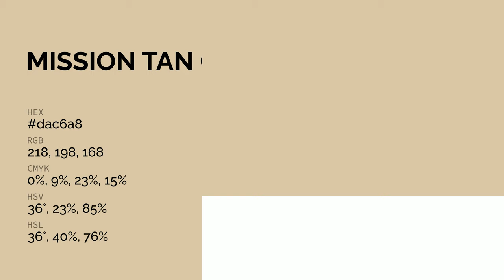Mission Tan color dac6a8 hex color - Orange color - Cool color dac6a8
What color is Mission Tan ? dac6a8 hex color - Orange color - Cool color dac6a8

Hex dac6a8 Color Code is also known as Mission Tan color.

Hex dac6a8 Color code in RGB color code model is created after adding 85.49% red color, 77.65% green color and 65.88% blue color.
Hex dac6a8 Color code in CMYK color (process color) code model is generated after subtraction of 0% cyan, 9% magenta, 22% yellow and 14% black.